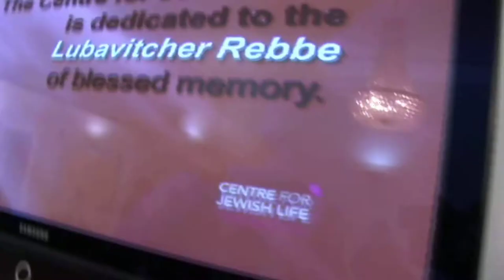Sir Ronald Cohen (Part One)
SIR RONALD COHEN LECTURE - "Capturing the Second Bounce of The Ball" talk
Turning Risk into Opportunity. The event is under Chatham House Rules. Filmed on the 10th March 2010.